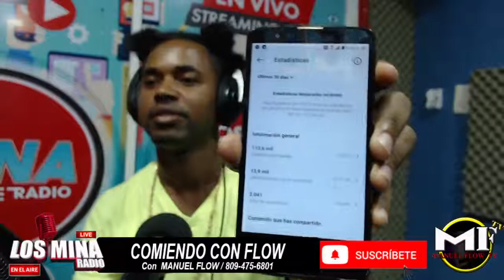PROGRAMA MARTES 1RO LA FREZAH RD , MILLONARIO MUSIC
La frezah rd ,